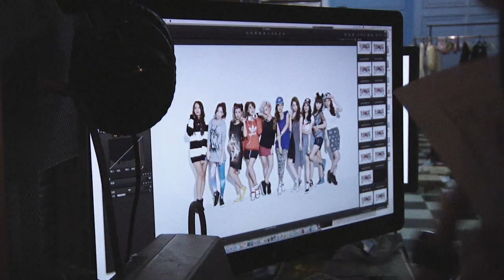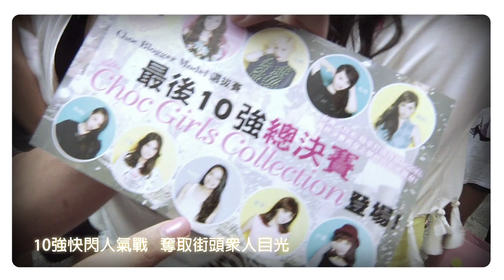Choc Blogger Model選拔賽 10強總決賽CGC登場!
2013 Choc Blogger Model選拔賽 即將進入最後倒數！
最終10強總決賽將在10/5 Choc Girls Collection(CGC)登場！

10位參賽者將和模特兒前輩舟山久美子、椎名光與薛妞妞等人，
一同踏上伸展台，實現MODEL夢想！
誰能勝出成為前五強？敬請期待！